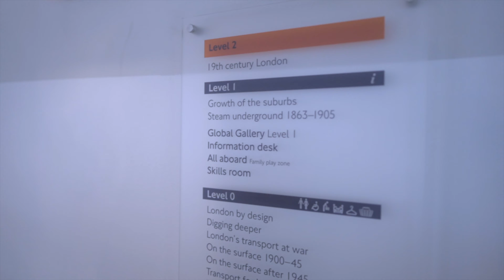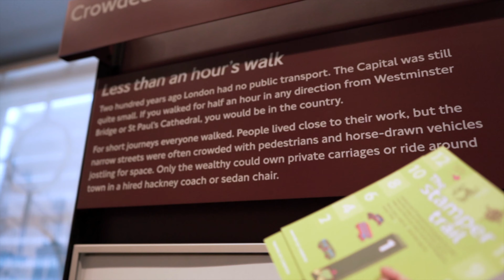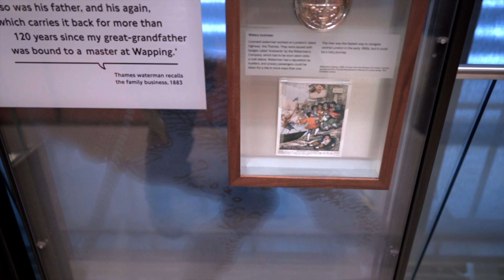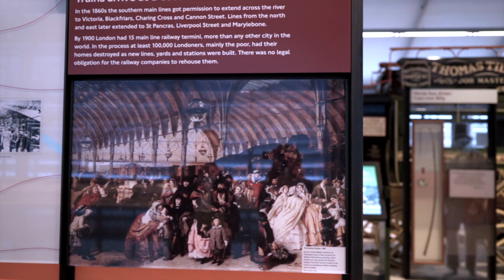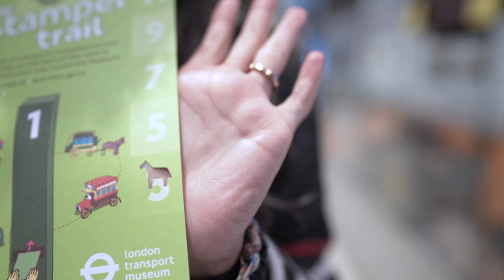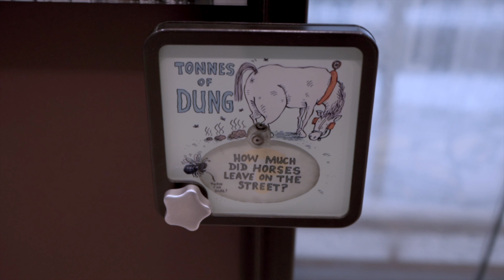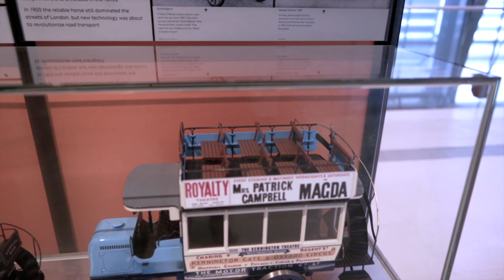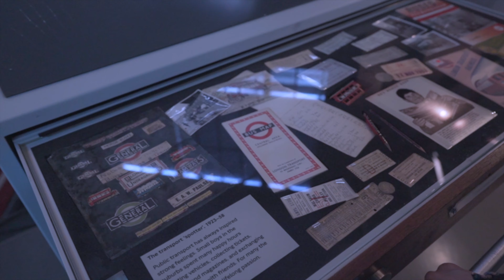倫敦我要進來了 （第二日）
第二日響倫敦，去左Transport Museum！

Smack That
Music from Uppbeat (free for Creators!):